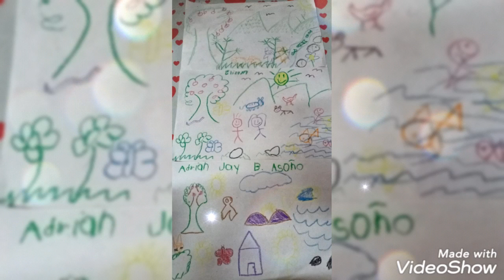(Amazing) SABBATH SCHOOL for kids activity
Proverbs 22:6